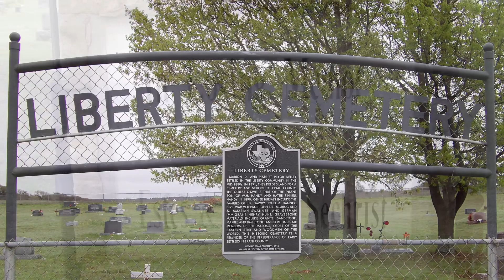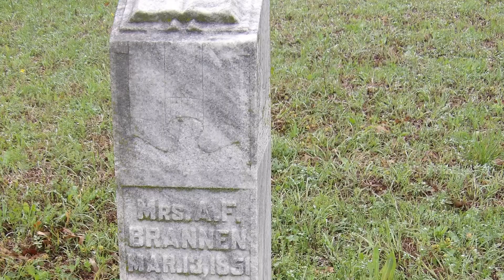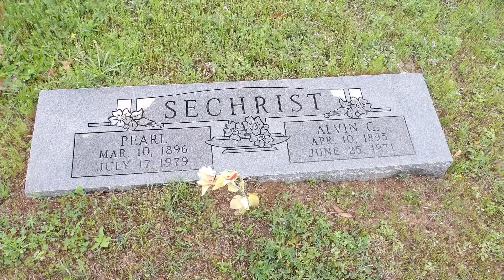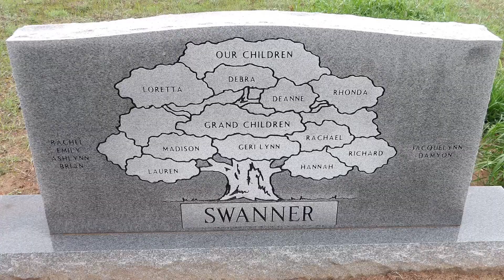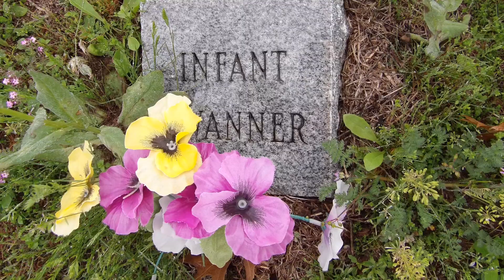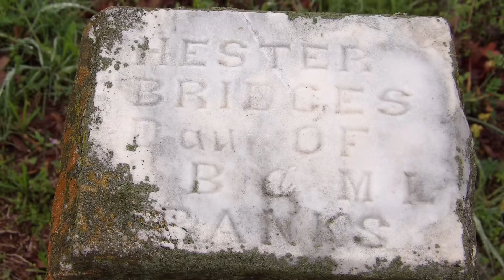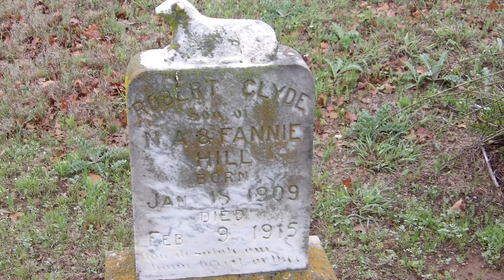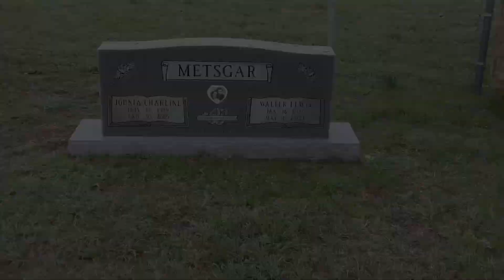Cemetery Stroll: Liberty Cemetery in Exray, TX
If you’d like to follow us along on our adventure, please find the Headstone Stories page on Facebook.

Thank you to the ones who have submitted a headstone picture, individual picture, obituary or any information to findagrave. We couldn’t make these videos without your hard work. We do use pictures from findagrave but we also go personally to the cemetery to record and take pictures of headstones that are not on findagrave or that don’t show up well in the video.